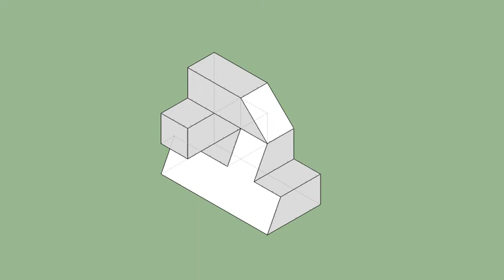育才出版-基礎圖學空間感練習本-第081第068題（三視圖轉等角圖部份）